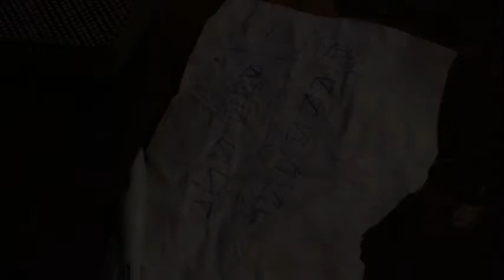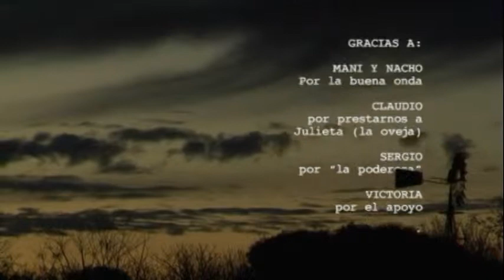Ripio / cortometraje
conductor - IGNACIO ROBIOLO
gaucho - MANI RAIMONDI
guión y dirección - MARTIN PEREZ
fotografía - JUAN CARLOS GRONDA
arte - ALEJANDRO CAPRA y ESTEBAN VILA
sonido - MAURO BARRECA
vestuario - AGUSTINA LOPEZ
asistente de dirección - LUCAS ACQUAROLI
musica original - JUAN CARLOS GRONDA